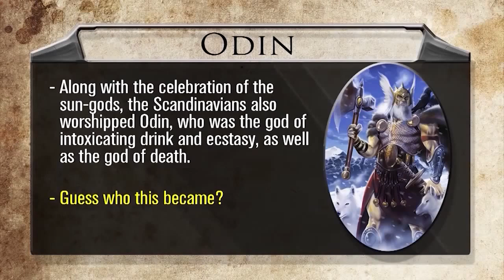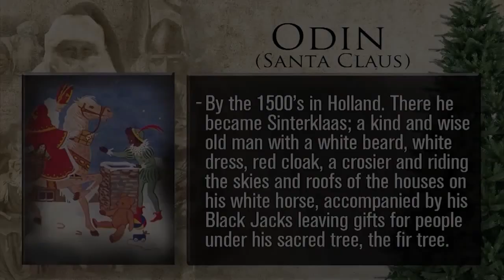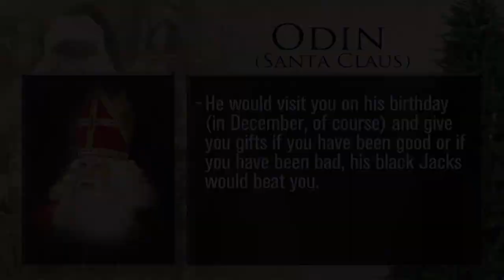Passion Points ─ Santa Claus is the Norse god Odin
From “Truth or Tradition”.